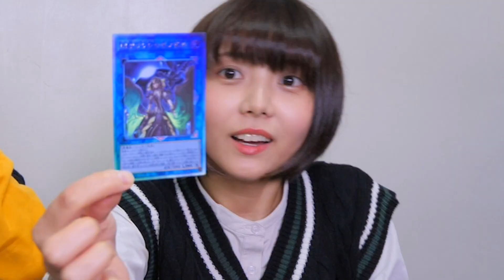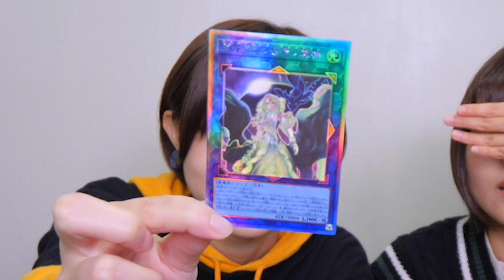【遊戯王】まだ出たばかりなのに、、、衝撃の提供品が届きました。